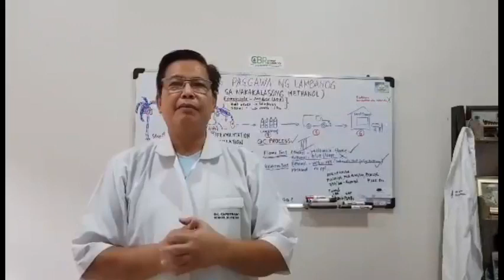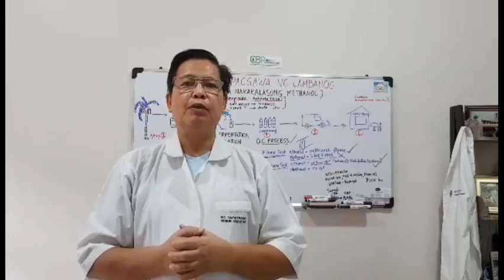Makikiraan Lang Po's I Am Paossible PWDe Castrong Son's with Erwin Azul, Lito and Ricky Corleto